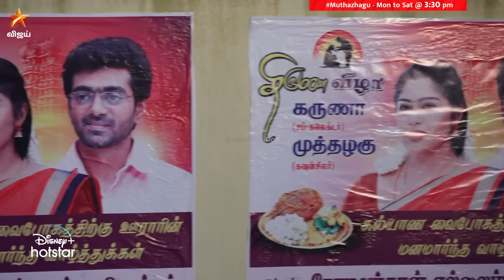இது பெரிய பிரச்சனைல தான் முடியப்போகுது.. 😐| Muthazhagu | Episode Preview | 7 Sep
முத்தழகு - திங்கள் முதல் சனி மதியம் 3:30 மணிக்கு நம்ம விஜய் டிவில.. to watch the show on Disney+ Hotstar.